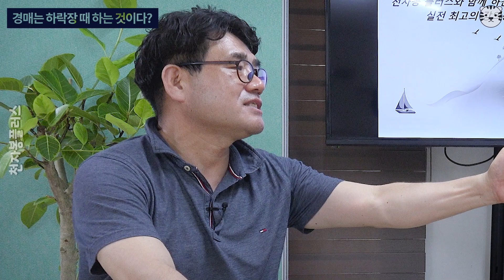부동산폭락이 오면 투자를 하겠다? 지금도 계속 벌 수 있는 이유(부동산전망,부동산경매)ㅣ천자봉플러스 3부 [후랭이TV]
경매 명도의 특급 비밀 100문 100답의 처자 천자봉플러스님과 함께 2030세대가 부동산 경매에 어떻게 접근해야 하는지, 부동산 시장에 대한 생각 등에 대해 이야기 나누어 보았습니다.

[부동산폭락이 오면 투자를 하겠다? 지금도 계속 벌 수 있는 이유(부동산전망,부동산경매)]
1. 복덕방 경매는 하지 마라!
2. 경매는 하락장 때 하는 것이다?
3. 본업에 충실하세요!